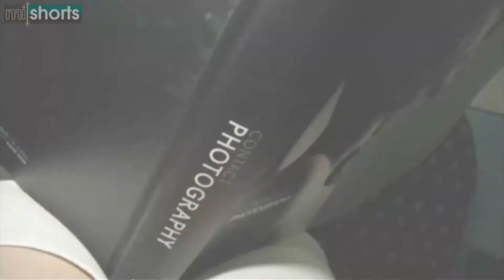BEAT-Sufferers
Whacky animation highlighting accessibility problems faced by young disabled people.

Directed By - The BEAT-Sufferers Team